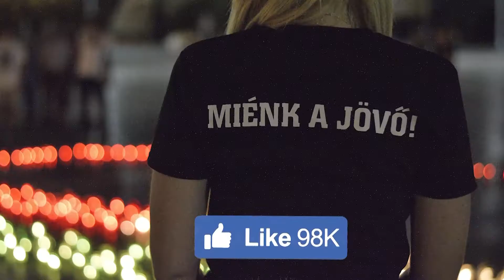MÉRFÖLDKŐ - 100 ezer facebook követő! - Köszönjük!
Már 100 ezren vagyunk!

A politikai pártok ifjúsági szervezetei közül messze kiemelkedő számú kedveléssel bír a Jobbik Ifjúsági Tagozat oldala. A 100 ezres követői számot az alábbi videóval ünnepeljük, köszönjük, hogy támogattok minket így is!

Értetek, veletek, a jövőnkért!